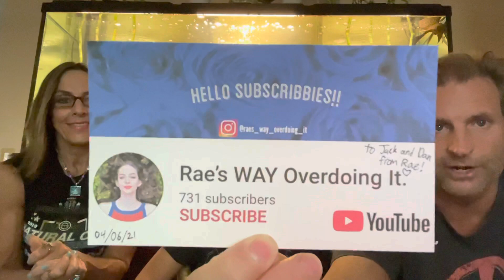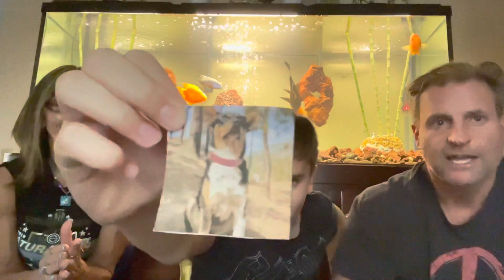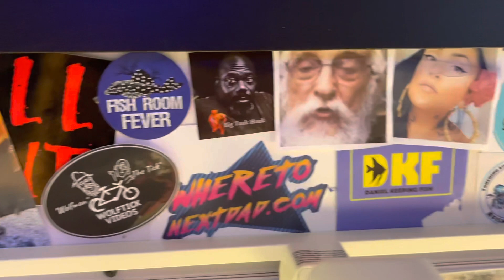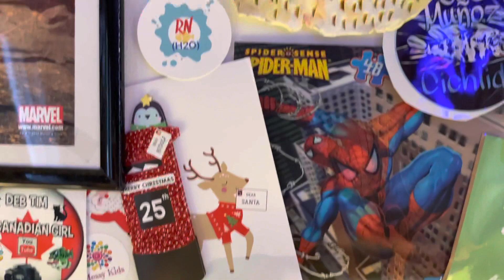Some Super Summer Shout Outs!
Check out Ernie Hatmaker for one of the most amazing shout outs anyone has ever given us and be sure to subscriber to her awesome channel for lots more interesting fun too

The song Pamela is referring to about the ant is called High Hopes by the Great Frank Sinatra

Be sure to SUBSCRIBE and hit the BELL so you don't miss out on upcoming videos and if you'd like to buy us a cup of coffee we'd really appreciate that